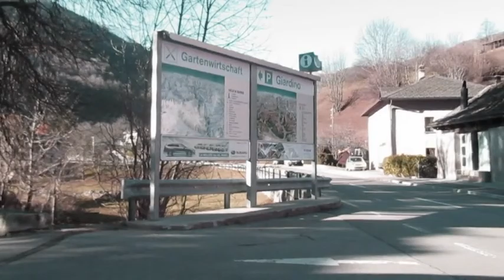FANTASY-Canto d`amore musica per pianoforte.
Video:Flavio Braga.
ƸӜƷ˜°•.¸♥¸.•°˜ƸӜƷ*
♥♥♥ Buona Serata Amici Miei  ♥♥♥
Mi piaceva pensare che i problemi dell'umanità potessero essere risolti un giorno da una congiura di poeti: un piccolo gruppo si prepara a prendere le sorti del mondo perché solo dei poeti ormai, solo della gente che lascia il cuore volare, che lascia libera la propria fantasia senza la pesantezza del quotidiano, è capace di pensare diversamente. Ed è questo di cui avremmo bisogno oggi: pensare diversamente.
mi chiudo fra le frasi che mi battono in testa
come tamburi di una fanfara,
per cercare di capire
cosa chiedono...
penso a quant'è stato bello oggi
avere avuto con me
la speranza di andarmene via
da questo posto con poche luci...
il buio mi condanna
e i sogni
illuminano intorno a me
tutti i rulli di tamburo
che battono nel mio pensiero...
non si può
imparare a vivere
attraverso le parole che leggiamo,
non si può morire dentro quando queste non
ci danno quello che cerchiamo...
sono solo parole.. solo parole...
ed io sono fermo
a guardare le stelle in questa notte
come le altre a ringraziare la
speranza poichè neanche oggi mi ha abbandonato...
guardo le stelle,
vado a dormire,
e i pensieri continui nel mio pensiero
vorrebbero scrivere qualcosa di veramente immenso.
È la mia vecchia teoria: se diventi un esperto di formiche capisco il mondo. Se ti dedichi con compassione, con amore, con tanto culo-sulla-seggiola a qualsiasi soggetto, arrivi a capire il mondo.
"La verità è una terra senza sentieri". Cammini, trovi. Non c'è ci ti dice "Guarda, il sentiero per la verità è quello". Non sarebbe la verità. Se rimani nel conosciuto non scoprirai niente di nuovo.♥♥♥

ƸӜƷ~ ° • .¸ ♥ ¸. • ° * ~ƸӜƷ
♥♥♥ Good evening ♥♥♥ My Friends
I liked to think that mankind's problems could be solved one day by a conspiracy of poets: a small group is preparing to take the fate of the world now because only the poets, only the people that leaves the heart fly, freeing up their imagination without the heaviness of everyday life, is able to think differently. And it is this that we need today: to think otherwise.
I lock myself between sentences that beat me in the head
like drums of a marching band,
to try to understand
what to ask ...
I think of what has been nice today
I have had with me
hope to go away
from this place with a few lights ...
darkness condemns me
and dreams
light around me
all the drum rolls
flying in my thinking ...
can not be done
learn to live
through the words we read,
you can not die inside when they do not
give us what we seek ...
They are just words .. just words ...
and I am firm
watching the stars on this night
like the others in thanking the
I hope because even today has left me ...
I look at the stars,
I go to sleep,
and the thoughts continue in my thinking
They would like to write something truly immense.
It's my old theory: if you become an expert on ants understand the world. If you dedicate yourself with compassion, with love, with so much ass-on-chair to any subject, you get to understand the world.
"Truth is a pathless land". Walk, you can find. There is not there tells you, "Look, the path to the truth is." It would not be the truth. If you stay in the know you will not discover anything new. ♥♥♥